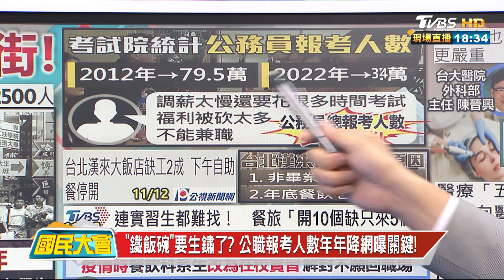"補習街"走入歷史! 補教業者曝重考生只剩2500人 國民大會 20231113 (3/4)